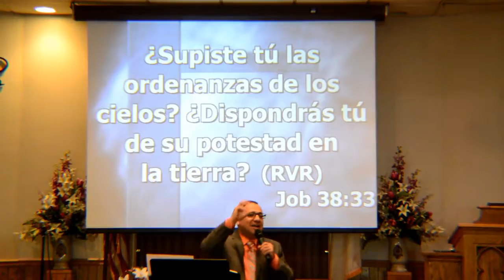Sentate y te callas Pastor Jaime Aguilar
Iglesia Cristiana Manantial Abierto